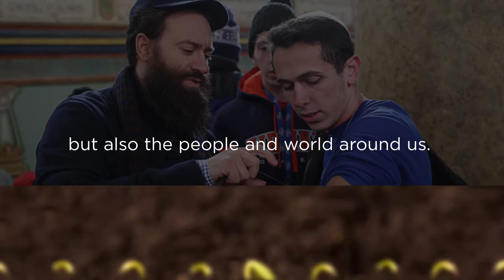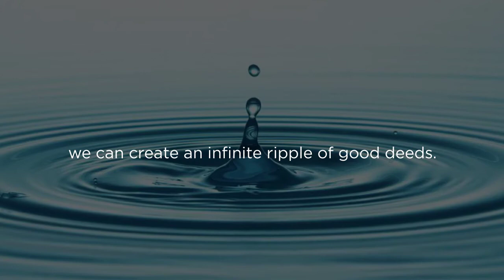Tu B'Shvat: Man is Like a Tree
Tu B'Shvat, the new year for the trees, takes place this year on Saturday,  February 11.